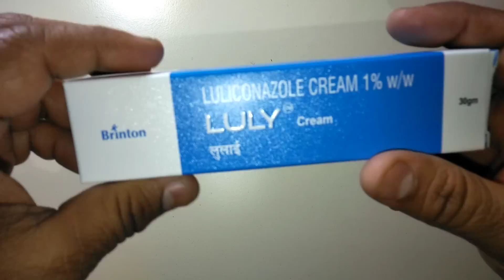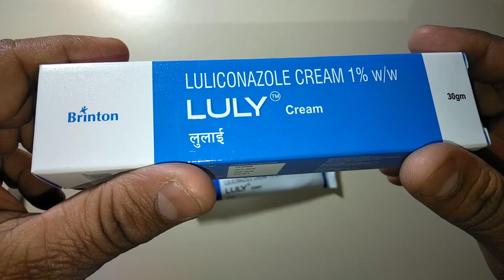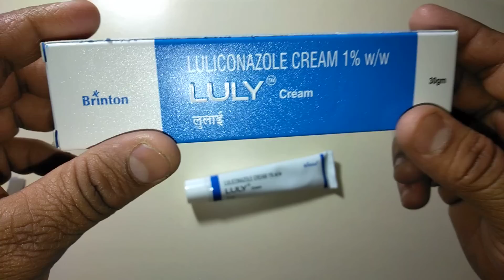LULY Cream review in Hindi Fungal Infections Treatment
Luly Cream 1% contains Luliconazole, a synthetic broad-spectrum antifungal belonging to the imidazole class of antifungals that is used to treat a variety of fungal infections of the skin.  Luliconazole in Luly Cream 1% is a novel imidazole derivative that is effective in eliminating the fungus and symptoms of infection over a shorter duration of treatment than other similar imidazole antifungals1.  Luliconazole in Luly Cream 1% prevents growth of dermatophyte fungi by inhibiting the synthesis of ergosterol, an important component of fungal cell membrane that is not found in animal cells.  This results in altering the permeability of the fungal cell membrane causing it to become weakened, so that the cell contents to leak out, which kills the fungus, preventing the infection from spreading and relieving symptoms caused by the fungal infection, including pain and inflammation.  When used as a topical antifungal, no detectable luliconazole enters the blood, reducing risk of systemic side effects